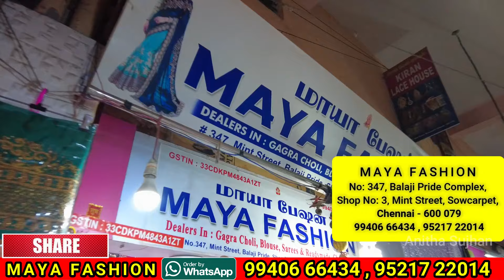3 Aari work Blouse வெறும் Rs.999 மட்டுமே | ஒரே விலை | sowcarpet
Heavy Aari work blouse at an unbelievable price of 3 pcs for Rs.999 only.

Maya Fashion is the wholesale and retail dealer in Sowcarpet, Chennai. You can purchase them as a single piece at a wholesale price.

They have very rich looking aari work blouses, Embroidery work blouses, sarees, lehengas and many more.

𝐂𝐡𝐞𝐜𝐤 𝐨𝐮𝐭 𝐭𝐡𝐞 𝐯𝐢𝐝𝐞𝐨 𝐟𝐨𝐫 𝐦𝐨𝐫𝐞 𝐝𝐞𝐬𝐢𝐠𝐧𝐬, 𝐬𝐡𝐢𝐩𝐩𝐢𝐧𝐠 𝐚𝐧𝐝 𝐨𝐭𝐡𝐞𝐫 𝐝𝐞𝐭𝐚𝐢𝐥𝐬.
𝐒𝐡𝐨𝐩 𝐝𝐞𝐭𝐚𝐢𝐥𝐬:
Maya Fashion 👇👇👇👇
No.347, Balaji pride complex,
Mint street,
Sowcarpet, Chennai-79
Phone: ⬅️⬅️⬅️⬅️⬅️⬅️⬅️⬅️

There is a lot of work involved in the making of these videos, so your support would encourage us to provide you with more content.